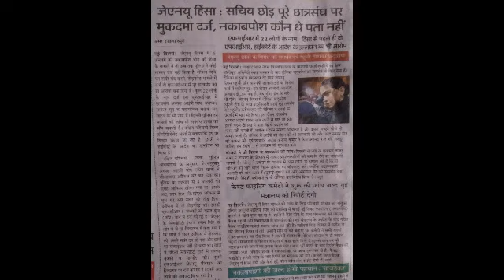Breaking news today# super fast news#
Today news# Amit singh#